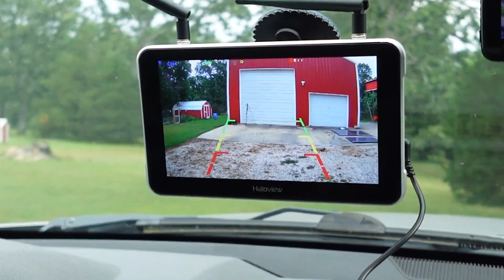On the Road: Testing the Ultimate Driving Companion, the BT7 Solar!